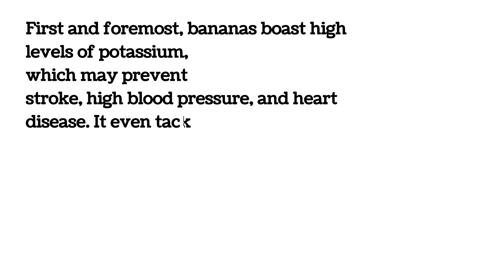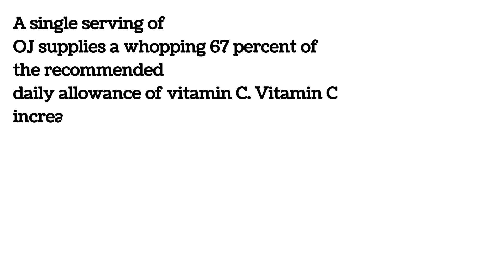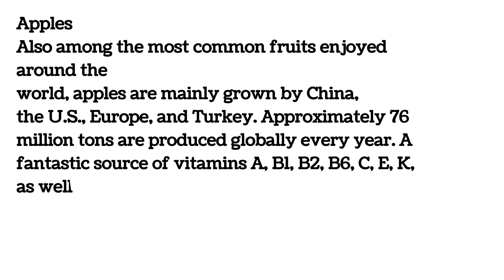Astonishing Benefits of fruits eating || All fruits Advantages for health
Fruits eating benefits

A diet rich in vegetables and fruits can lower blood
pressure, reduce the risk of heart disease and stroke,
prevent some types of cancer, lower risk of eye and
digestive problems, and have a positive effect upon
blood sugar, which can help keep appetite in check.